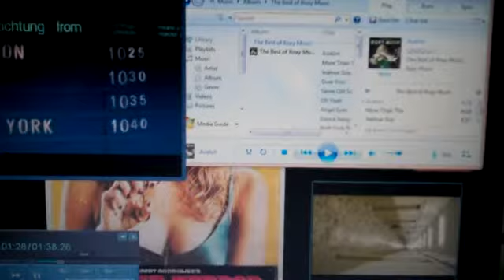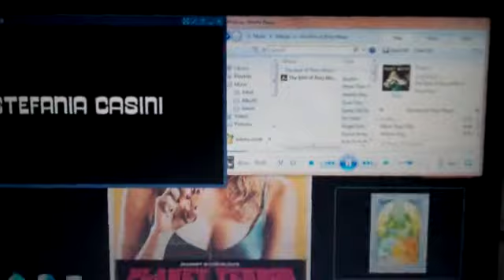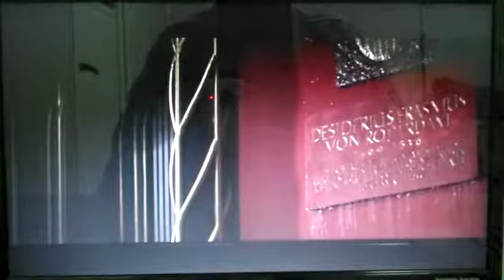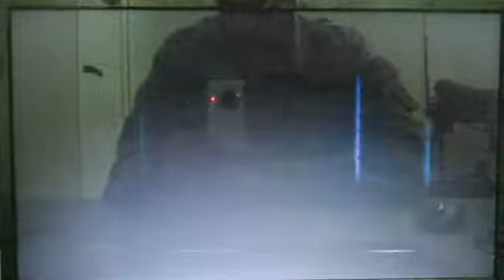Suspiria Secrets in Sync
Mass media sync for Dario Argento's Suspiria.  An alchemical means of secret-cultural communications via mass media syncing.